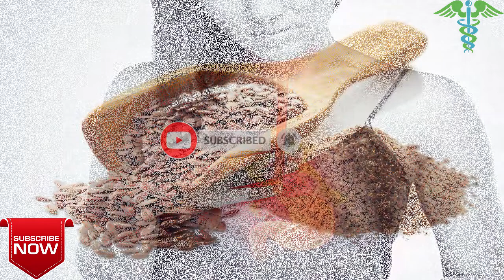তোকমা নিয়মিত পান করলে কি হয় জানলে প্রতিদিনই খাবেন? Health Benefits of Pignut | Chan | Dr Jahangir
Title: তোকমা নিয়মিত পান করলে কি হয় জানলে প্রতিদিনই খাবেন? Health Benefits of Pignut  | Dr Jahangir

তোকমা দানা প্রচুর পুষ্টি ও মিনারেল সমৃদ্ধ। ছোট ডিম্বাকৃতির নরম বীজটি `সালভিয়া হিসপানিকা` নামেও পরিচিত। বাদামি, কালো, সাদা বিভিন্ন রঙয়ের হয়ে থাকে এই তোকমা। প্রতি ১০০ গ্রাম তোকমা দানায় পর্যাপ্ত পরিমাণে লৌহ, ক্যালসিয়াম, থিয়ামিন, ম্যাংগানিজ, দস্তা, ফসফরাস, ভিটামিন-বি, ফোলেইট এবং রিবোফ্ল্যাভিন রয়েছে।

✅Share Thanks

সতর্কীকরণঃ  ঘরে প্রস্তুতকৃত যে কোনো ভেজষ ঔষধ নিজ দায়িত্বে ব্যবহার করুন।

আরো ভিডিও ‍সমূহ=

Our Channel Disclaimer Fair Use Disclaimer: This channel may use some copyrighted materials without the specific authorization of the owner but contents used here falls under the “Fair Use” as described in The Copyright Act 2000 Law No. 28 of the year 2000 of Bangladesh under Chapter 6, Section 36 and Chapter 13 Section 72.